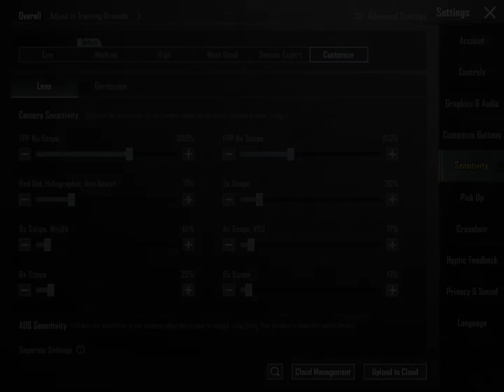New Best sensitivity settings for Pubg Mobile in 2023 | sensitivity and control codes 🔥 new update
👉DEVİCE:  iPad Pro 2nd Gen
👉SCREEN RECORDER:  IOS
👉CONTROL:  5 FİNGER + FULL GYRO